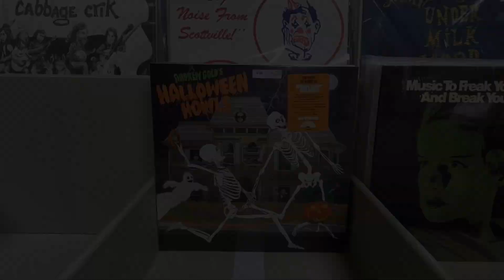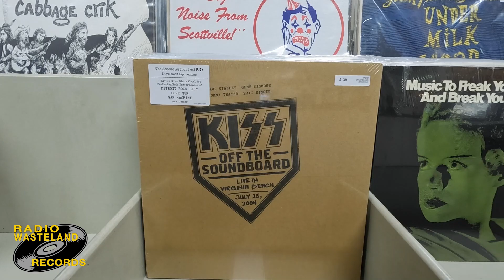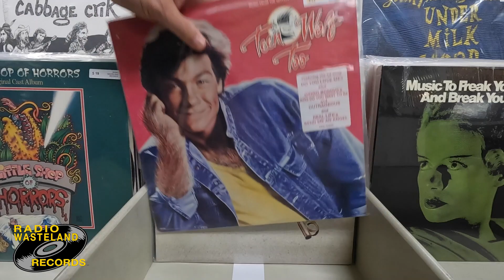Friday the 13th Vinyl Drop! - Halloween Stuff & More!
It's a VERY SCARY Vinyl Drop this week at The Wasteland! Some NEW Releases - including Zach Bryan's latest, the 50th Anniv. DSOM and Cranberries! - plus a LOT of Re-Stocks and Re-issues! On the Vintage Vinyl side, we're thinking Halloween! Spooky Hard Rock, Metal, Psyche & Punk! There's even a small batch of horrifying South Korean Bootlegs! We round out with some Soundtracks and other oddities!  * please note: the availability of some of the albums shown in this video is VERY limited *

00:00 - New Vinyl
01:50 - Vintage Vinyl